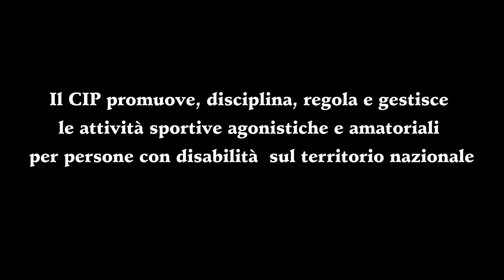Campioni di Risparmio - Giulia Ghiretti